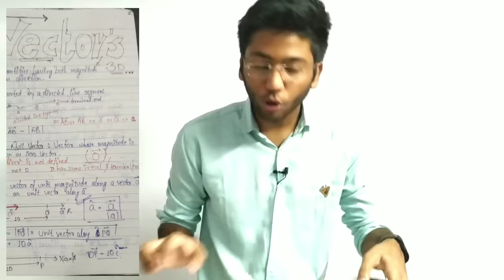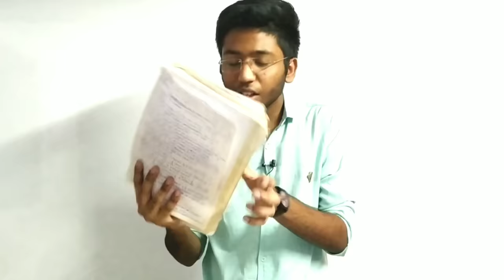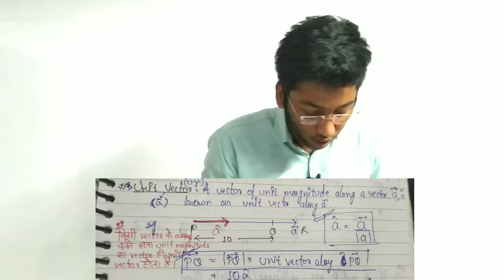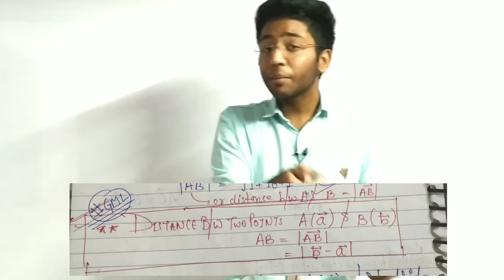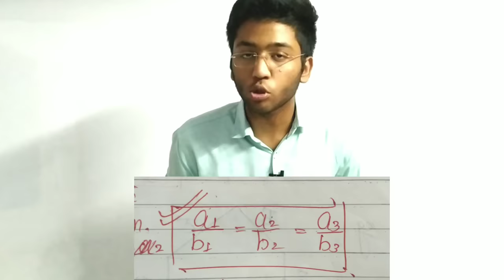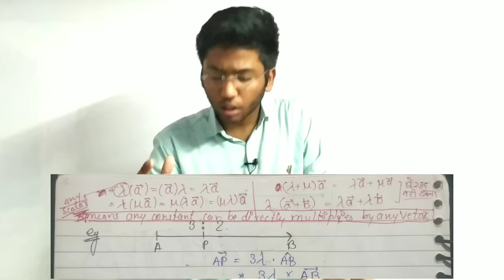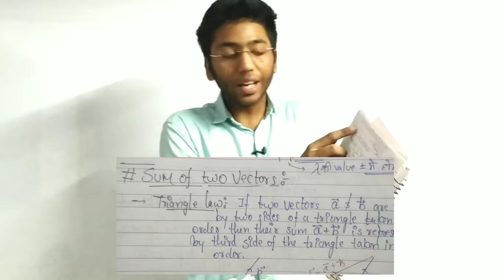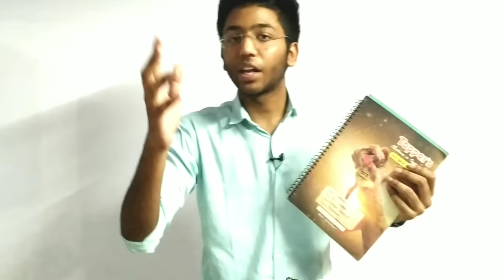How To Make Notes? | Must Watch For All Students Studying Online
SHOBHIT NIRWAN
IIITV (IT)